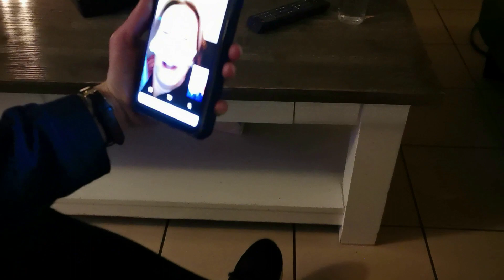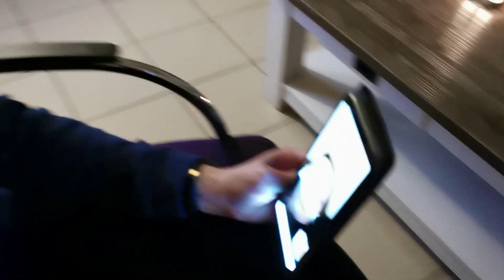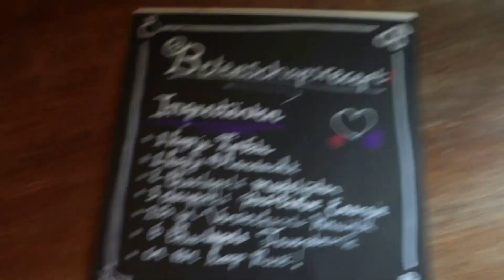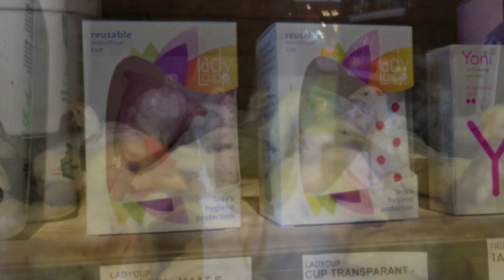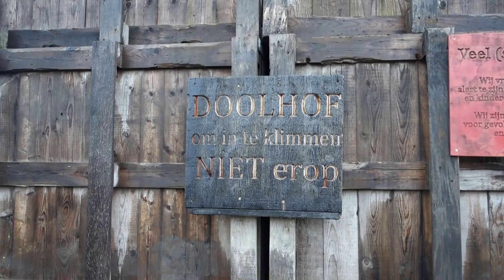Neusoperatie, Roompot Kijkduin en kerstboom terugbrengen! #38 - FEELGOOD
Chantal krijgt voor de 2e keer een neusoperatie, zal het deze keer wel helpen... Patricia rust lekker uit tijdens een weekend Roompot Kijkduin vakantiepark. Daarna komen we weer samen om onze adoptie-kerstboom terug te brengen naar de Fruittuin van West

Chantal en Patricia filmen graag dagelijkse goede daden en jij kijkt mee!

Voor 'Op pad met...' nemen wij mensen mee uit of zij ons! Een dagje strand, een boswandeling een avondje kaarten, naar de kroeg? Chapeau! vindt alles leuk!

Ben jij of ken jij iemand die het leuk vindt om op pad te gaan met ons, dan kun je je aanmelden via de Schrijf kort wat je graag zou willen doen en waarom en wie weet komen wij binnenkort wel op bezoek bij jou!

Voor de Zaanse fans ook iedere donderdag te zien op ZaanTV om
7:00, 13:00 en 18:00 uur